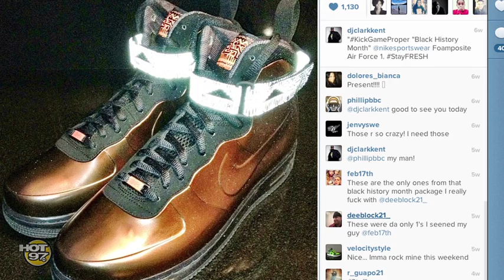Clark Kent DJ Takeover at Hot97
Mister Cee invited the legendary DJ Clark Kent to mix at Hot 97 for Black Fist Friday.  Watch as they talk about his collaboration with Wale for "Folarin", and Clark ranks the biggest sneaker heads in the industry.